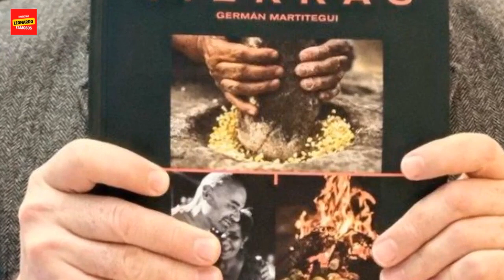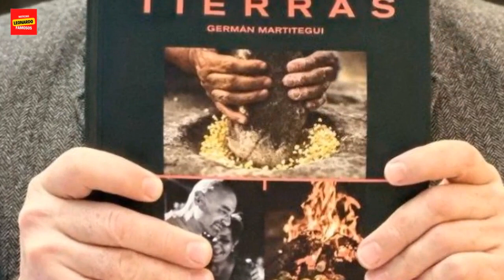Germán Martitegui reveló el tierno motivo por el cual decidió ser padre